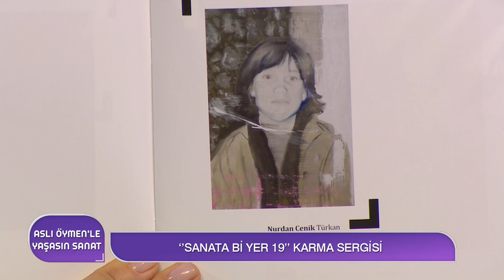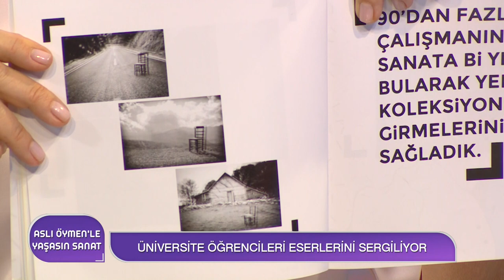"Sanata Bi Yer" Genç Sanatçılara Ne Sağlıyor? | Bahar Erbengi, Nurcan Cenik, Batuhan Öztürk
ASLI ÖYMEN'LE YAŞASIN SANAT
Genç Sanatçı Nurcan Cenik
Genç Sanatçı Batuhan Öztürk

"SANATA Bİ YER 19" KARMA SERGİSİ!
"SANATA Bİ YER" PLATFORMUNUN AMACI!